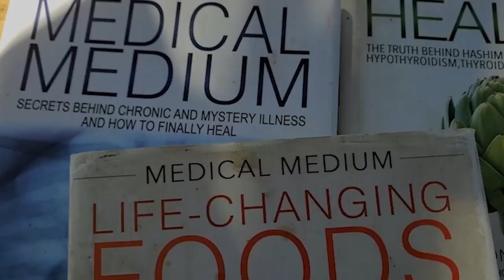How Did You Find Medical Medium?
In this video Zazie explains how she found medical medium information. Zazie used the medical medium protocols to heals viral symptoms and PTSD she had been dealing with in 2020.